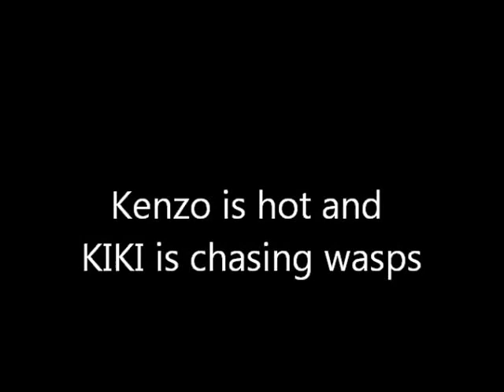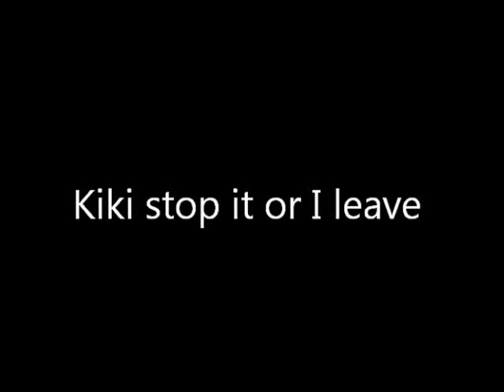KAZSHELTER Mischievous KIKI MVI 5730